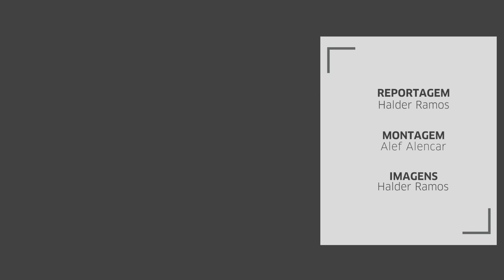Ney Latorraca recebe o Troféu Cidade de Gramado no 46º Festival de Cinema de Gramado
Ator recebeu a homenagem da amiga e também atriz, Cláudia Raia.